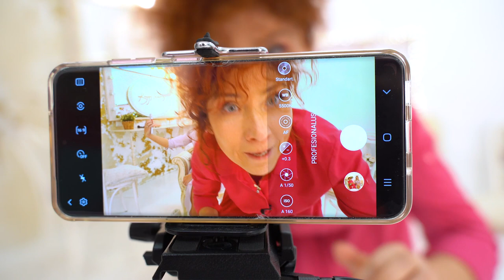Visos Mes Ievos 1iššūkis II Pole dancing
Moterų klubo "Visos mes- Ievos" įkūrėjos- dvi Ievos ir Marija, norėdamos praskaidrinti slogias karantino nuotaikas vykdys viena kitai sugalvotus iššūkius, kuriuos galėsite stebėti ir Jūs, – semtis gerų emocijų, idėjų ir įkvėpti rožinės moteriškos energijos.

Video ir garso režisierius- Deivis Lukas